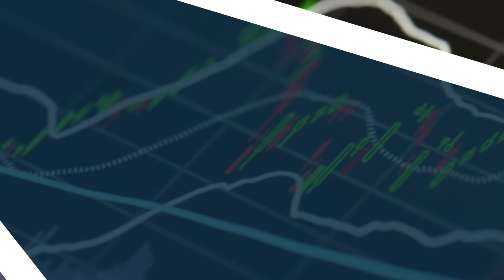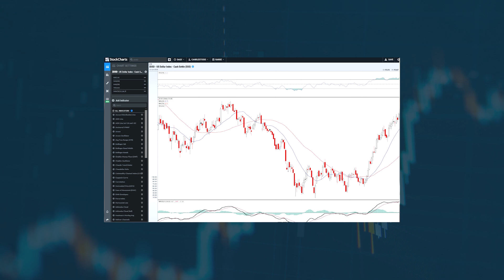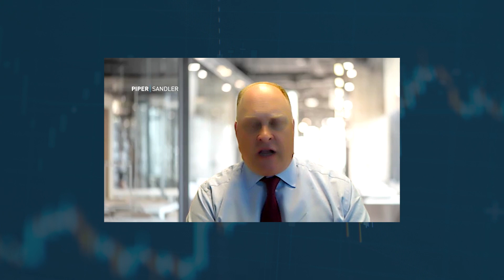Charting Forward: 2021 Market Outlook | Craig Johnson, CFA, CMT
The top market strategists and technicians share their 2021 market outlook in our special event Charting Forward 2021!  Today's guest contributor is Craig Johnson, CFA, CMT, Chief Market Technician at Piper Sandler.  Set yourself up for investing success in 2021 by learning from the masters!